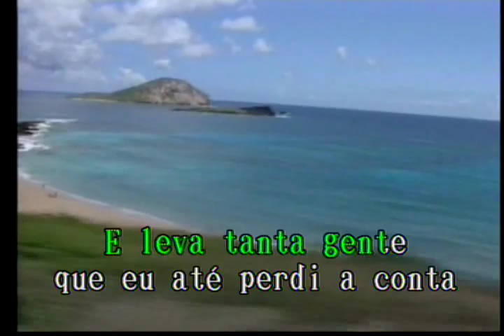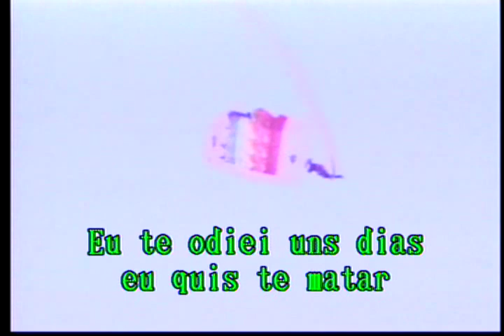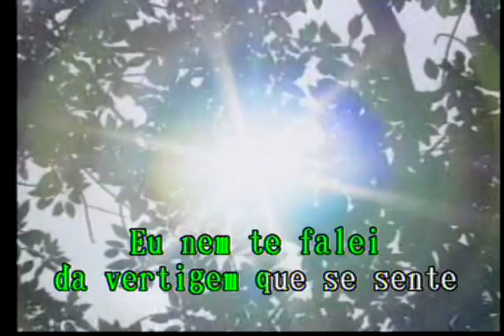Uns Dias Las Rocas